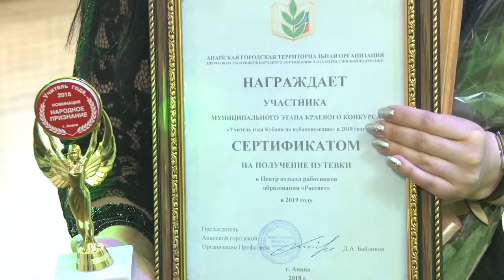Анапские педагоги вспоминают своих первых учителей